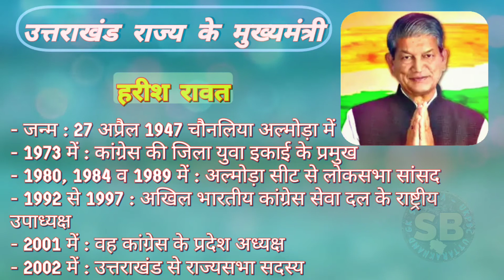#7 उत्तराखंड के मुख्यमंत्री हरीश रावत जीवनपरिचय | Uttarakhand Gk UKPSC/uksssc Group C Exams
उत्तराखंड की महान विभूतियां : इसके अंतर्गत उत्तराखंड के मुख्यमंत्रियों के जीवन परिचय व नाम से संबंधित महत्वपूर्ण जानकारी नित्यानन्द स्वामी, भगत सिंह कोश्यारी, मेजर जनरल भुवन चंद्र खंडूरी, नारायण दत्त तिवारी, डॉ रमेश पोखरियाल निशंक, विजय बहुगुणा, हरीश रावत, त्रिवेंद्र सिंह रावत व तीरथ सिंह रावत
उत्तराखंड सामान्य ज्ञान 1 Minute Gk Revision Question Answer One Liners
UKPSC examination/ questions asked GK questions
Uttarakhand Important सामान्य अध्ययन | Uttarakhand General knowledge
Uttrakhand Gk For UKPSC/uksssc Exams | YouTube
Supriya- UKPSC Uttarakhand Gk : Uttarakhand General Knowledge Questions in Hindi